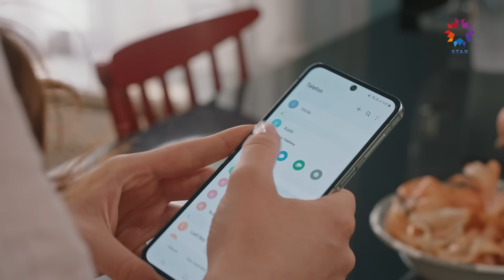İkimiz Aşkımızı Bu Şekilde Bulmayı Hak Etmedik... | Sakla Beni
Naz ve İncila baş başa konuştu. YANINDA OLMAMA İZİN VER

Atıf'ın önüne geçerek kurşunun hedefi olan Ziya, ölüm ve yaşam arasındaki ince çizgide gidip gelirken, vurulma haberi tüm aileye bomba gibi düşer. Kaygı dolu bekleyiş sürerken Filiz, Ziya için bir fedakarlıkta bulunur.

Naz ve Kadir, birbirlerine duydukları sevgiyi aile büyükleriyle paylaşmaya karar vererek, ilişkilerinde büyük bir adım atarlar.

Dedesine kurşun sıkanlardan intikam almayı aklına koyan Mete, Kadir'in de yardımıyla Akın'a bir intikam mesajı gönderir. Kadir ve Naz aldıkları önemli kararı büyük bir heyecanla herkesin huzurunda açıklarken, onları hiç ummadıkları bir sürpriz bekliyordur.

Mete ve Naz, zengin ve güçlü ailelerinin gözbebeği çocuklarıdır. İkisi de şımartılmış, hayatta her istediğini almaya alışmıştır. Çocukluklarında ailelerin verdiği sözle başlayan hikayeleri, birbirlerinden kopamamalarıyla bugün evliliğe doğru akar. Fakat Naz’ın çocukluğundan beri yanında olan hizmetlisi İncila’nın ansızın Mete’nin karşısına çıkması, Mete’nin hayatta verdiği tüm kararları sorgulamasına neden olur. İncila ve Mete arasında yaşanan bu karşılaşma, Naz’ın tüm inatçılığıyla yazdığı bu hikâyenin yönünü değiştirip Mete’nin gerçek aşkı bulmasını sağlayabilecek mi?

İki aile ve onların çocuklarının hikâyesi.

OYUNCULAR: Uraz Kaygılaroğlu, Cemre Baysel, Asude Kalebek, Şenay Gürler, Ceyda Düvenci, Nilüfer Açıkalın, Sevinç Erbulak, Gökşen Ateş, Kamil Güler, Nizam Namidar, Sera Tokdemir, Edip Saner, Açelya Devrim Yılhan, Sıla Korkmaz, Emine Umar ve Tamer Levent

KÜNYE:
Senaryo: Senaryo: Armağan Gülşahin ve Nergis Otluoğlu Akoğlu